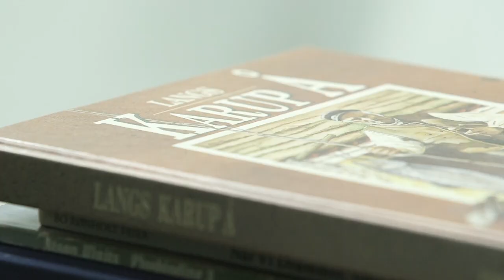Outdoors.direct - Fluebinding - Ronny Lagoni Thomsen - Nieren variant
Denne flue er en kombination af to Karup Å klassikere - Nieren og Klodshans. Det er en meget effektiv flue, der giver en meget kontrastfyldt flue. Disse kontraster er vigtige for fluens måde at være synlig på under de forskellige lysforhold der er om natten ved havørredåen.